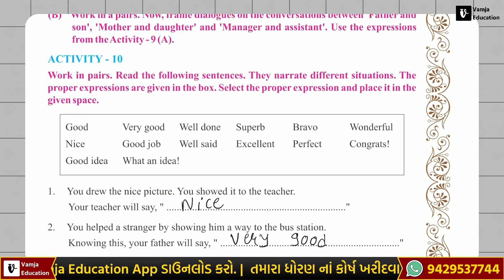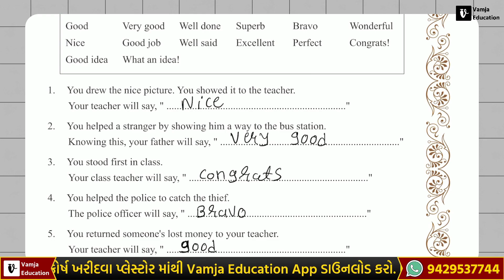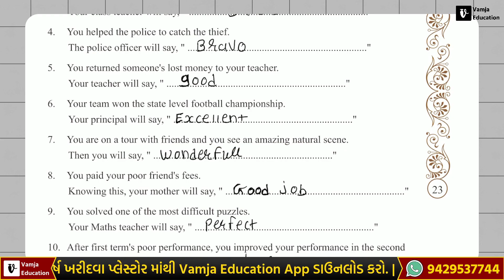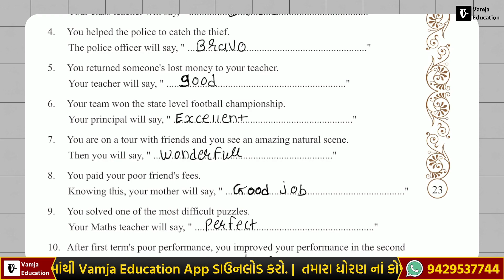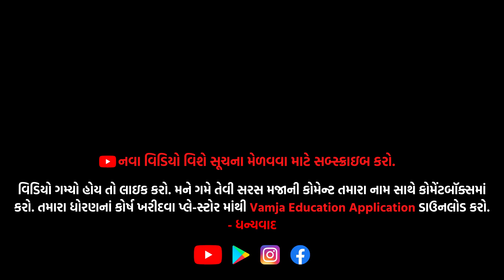std 8 english unit 2 activity 10 | sem 2 | std 8 english chapter 2 | you love english don't you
Your Query -
1) std 8 english unit 2 sem 2
2) std 8 english ch 2 sem 2
3) std 8 english
4) std 8 english chapter 2 sem 2
5) std 8 english(SL) ch 2 sem 2